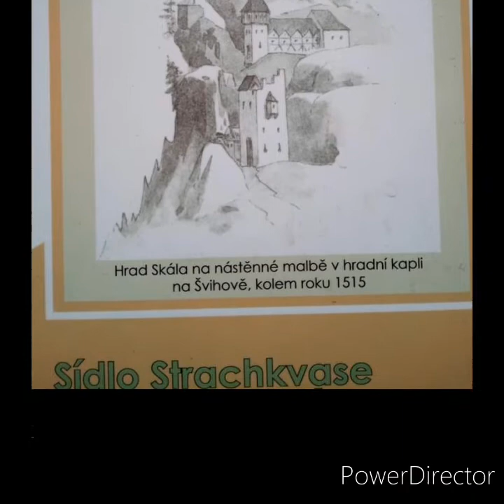BELTEBOR - v Říši Ůvozu .demo.